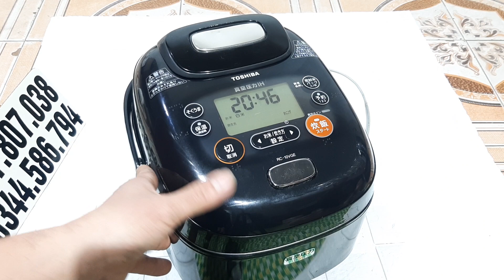23/12/2022 nồi 1lít toshiba RC-10VGE cao tần áp suất hút chân không. LH: 0987807038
nồi toshiba cao tần áp suất hút chân không. màn hình led xoong đẹp gioăng xanh mới trên. 95%